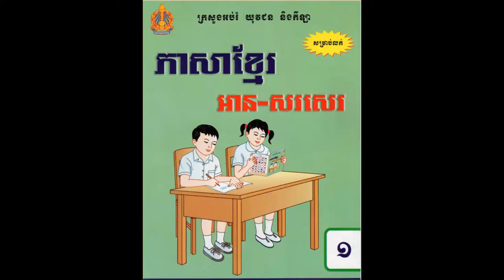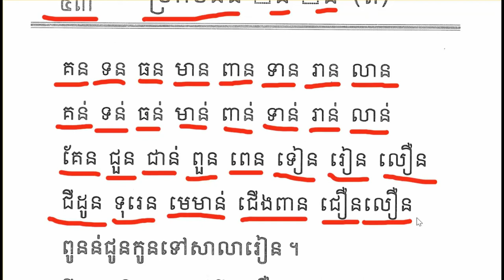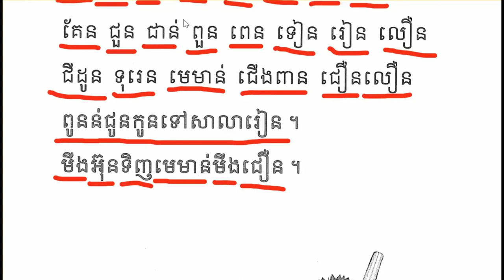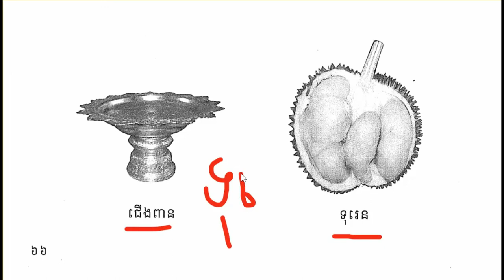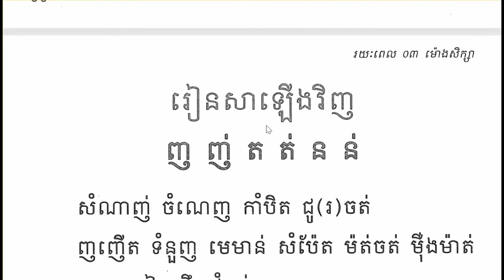ភាសាខ្មែរថ្នាក់ទី១មេរៀនទី៥៣ប្រកបនឹង(ន ,ន់ ) (ត)